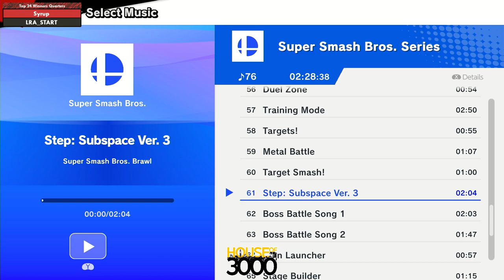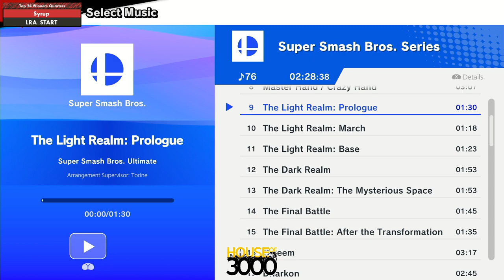Xenosaga55 Top 24 Winners Quarters Syrup vs LRA START